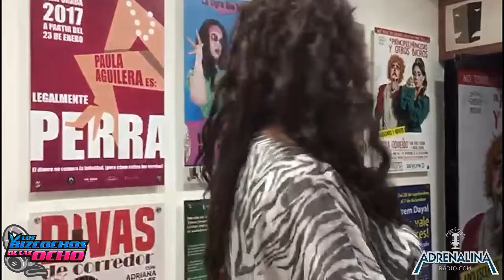La Ogra que todo lo logra nos dejo saludos